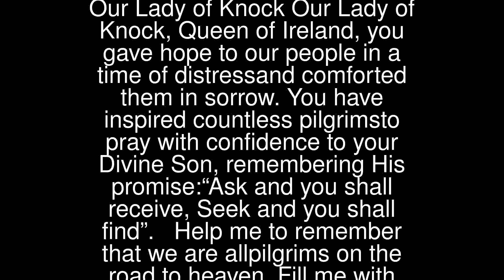Our Lady of Knock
Our Lady of Knock,Queen of Ireland,you gave hope to our people in a time of distressand comforted them in sorrow.You have inspired countless pilgrimsto pray with confidence to your Divine Son,remembering His promise:“Ask and you shall receive,Seek and you shall find”.
 Help me to remember that we are allpilgrims on the road to heaven.Fill me with love and concernfor my brothers and sisters in Christ,especially those who live with me.Comfort me when I am sick or lonely or depressed.Teach me how to take part ever more reverently in the Holy Mass.Pray for me now, and at the hour of my death. Amen.
 ••• Mother Mary, Our Advocate •••